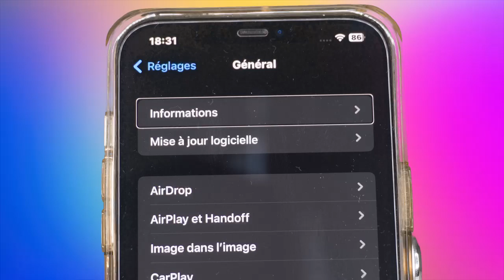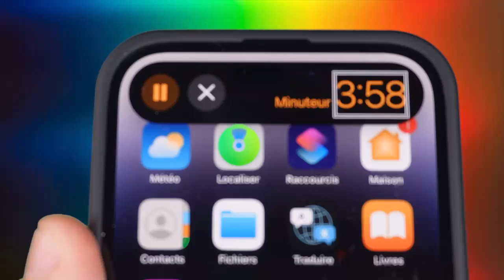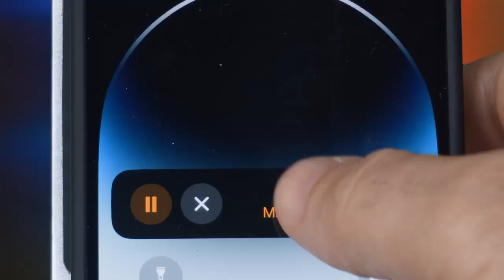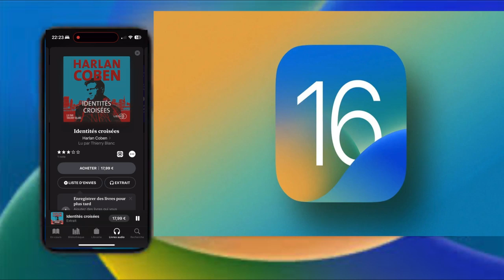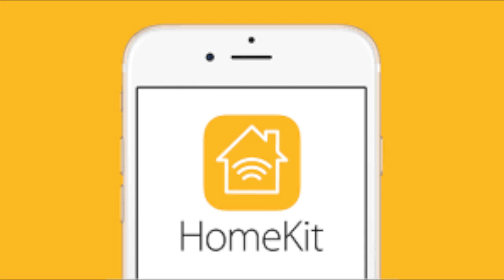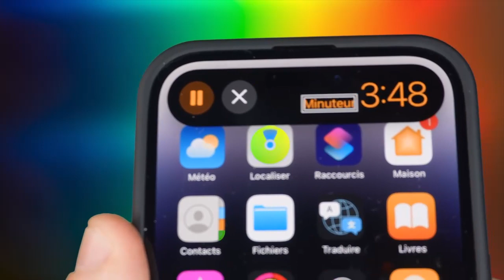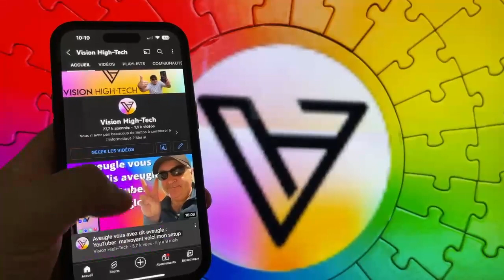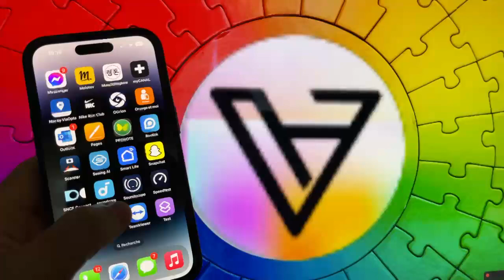iOS 16.1 RC Nouveautés : iOS 16.1 final pour tous disponible sur iPhone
iOS 16.1 RC disponible depuis quelques jours je vous présente dans cette vidéo les nouveautés boire les grosses nouveautés sous iOS 16.1 bientôt disponible pour tout sur vos iPhone pas mal de choses avec iPhone 14 photothèque et bien plus Nézy t'es pas vous abonner